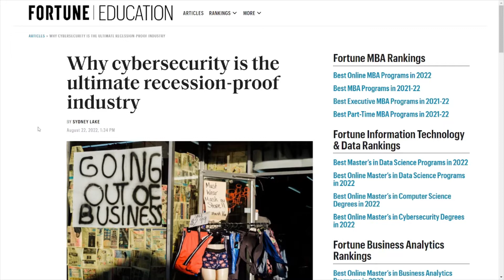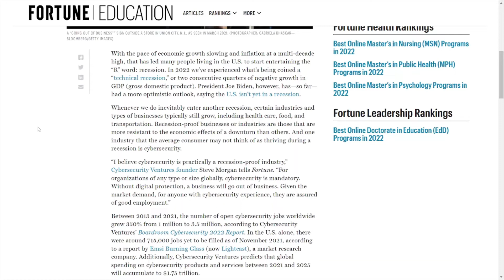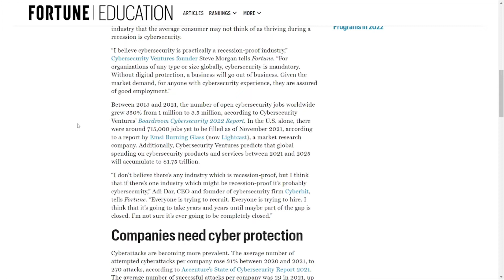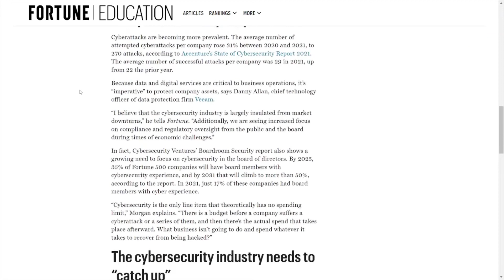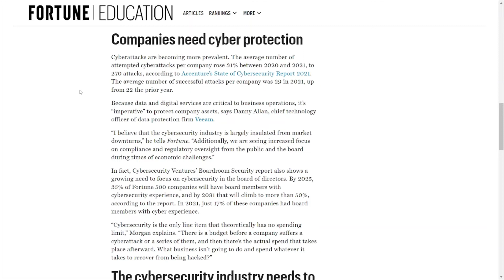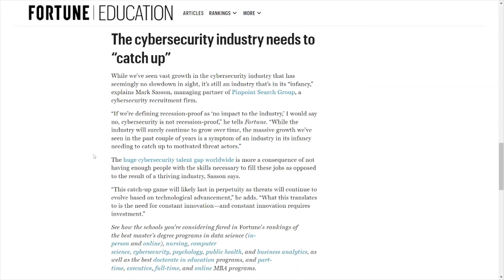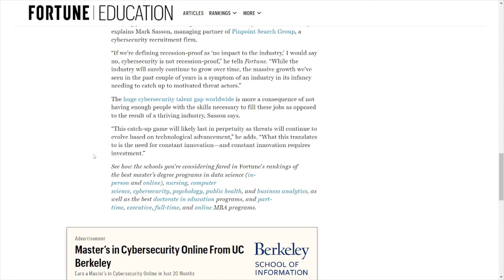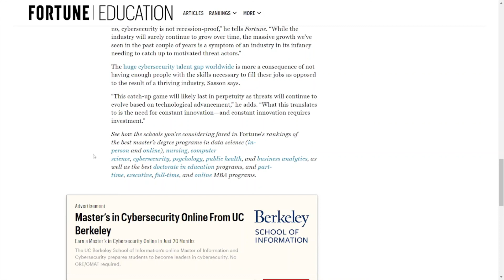Recession-Proof Industry? Cybersecurity Could Be for You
Discussing an article about cybersecurity being recession-proof.